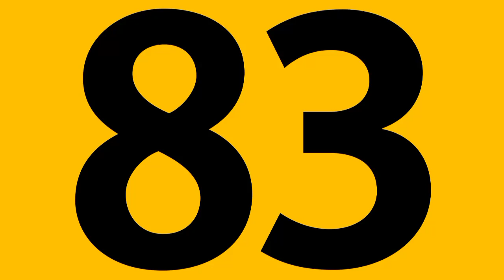"Bus 83 , direction Invalides"